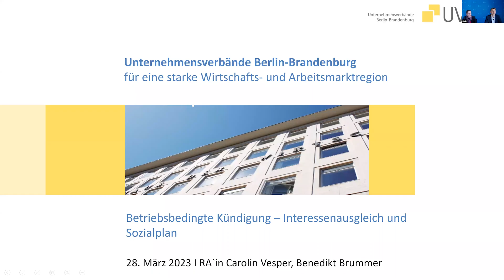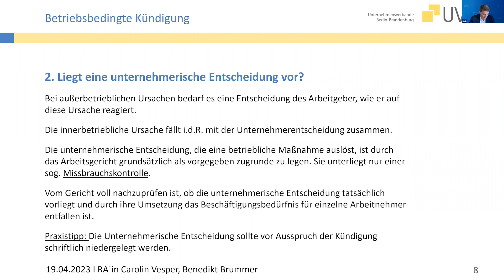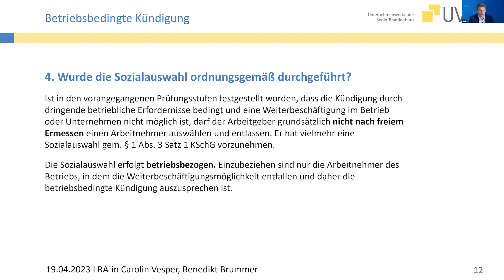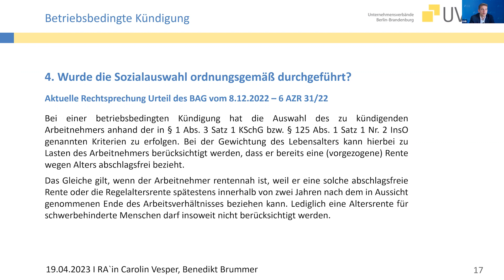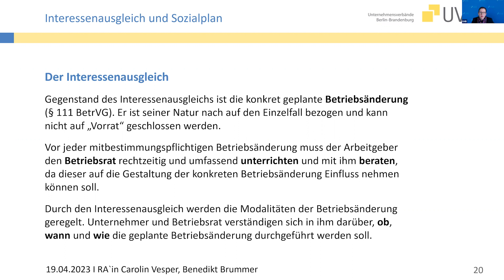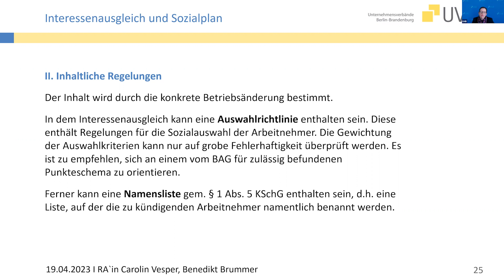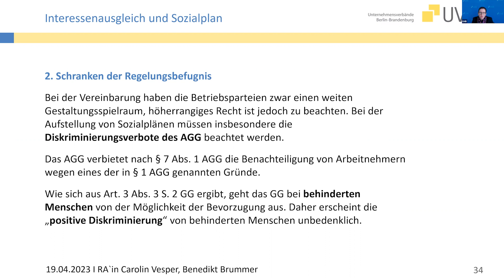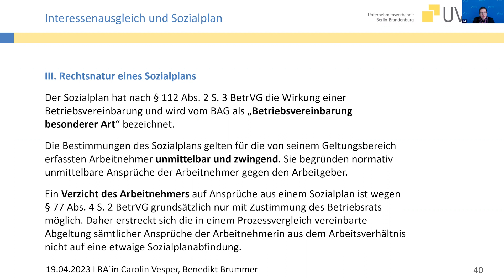Webinar "Kündigungsschutzrecht - Teil III" vom 19. April 2023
Bei der Beendigung eines Arbeitsverhältnisses durch eine Kündigung  kommt es in der betrieblichen Praxis immer wieder zu Fehlern. Dadurch kann eine Kündigung schnell unwirksam werden.

Das lässt sich vermeiden. Mit unserer fortlaufenden Reihe zum Kündigungsrecht geben wir Ihnen praktische Tipps, wie Sie mögliche Fallstricke rechtzeitig erkennen und Ihre Kündigungen rechtssicher gestalten.

Themenschwerpunkt unseres dritten Webinars zum Kündigungsrecht ist die betriebsbedingte Kündigung. Dabei geht es u.a. darum, welche Voraussetzungen jeweils erfüllt sein müssen und was Sie beachten müssen, damit die Kündigung wirksam ist.

Im Zusammenhang mit einer betriebsbedingten Kündigung kann es bei Vorliegen einer Betriebsänderung gem. § 111 BetrVG notwendig sein, einen Interessenausgleich und Sozialplan mit dem Betriebsrat abzuschließen. Auch über diese Themen haben wir bei unserem Webinar am 19. April 2023 informiert.

Referenten dieses Webinars sind Carolin Vesper, Leiterin Abteilung Arbeitsrecht und soziale Sicherung, und Benedikt Brummer, Referent Arbeitsrecht bei den Unternehmensverbänden Berlin-Brandenburg.